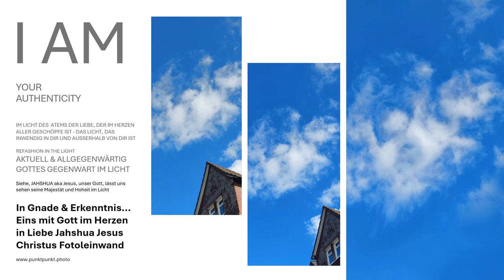Gnosis...In Gnade & Erkenntnis Gottes-Eins mit Gott im Herzen in Liebe Jahshua Jesus Wort im Bild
Wandeln in Gottes Gnade & Erkenntnis... Eins mit Gott im Herzen in Liebe Jahshua Jesus Christus Fotoleinwand im Bildnis Gottes, geschaffen von Gott, gezeichnet mit Gottes Feder in Gottes Hand... Das Fotoleinwandbild erhalten Sie